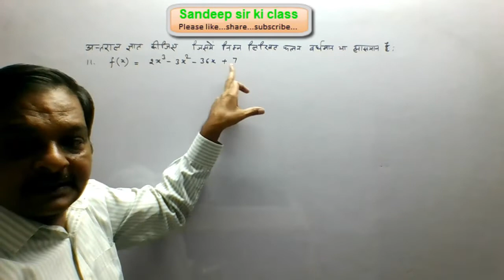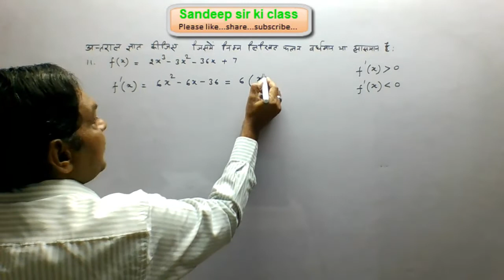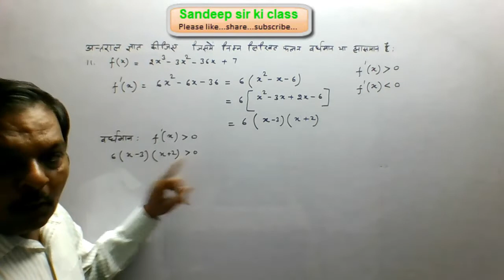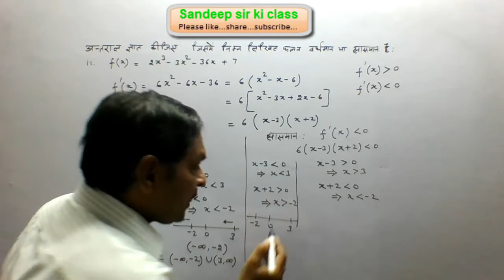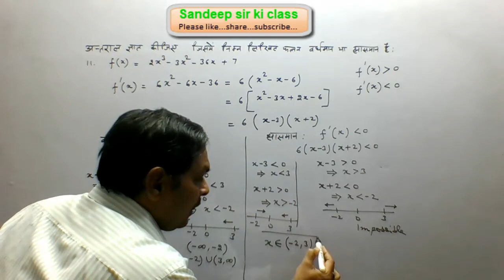Rbse class 12|Chap 8 Ex 8.2Q.no.11 Application of Derivatives